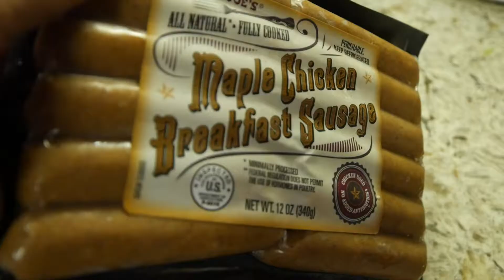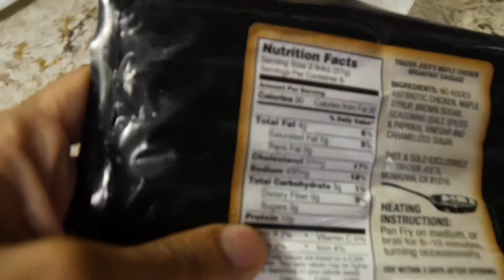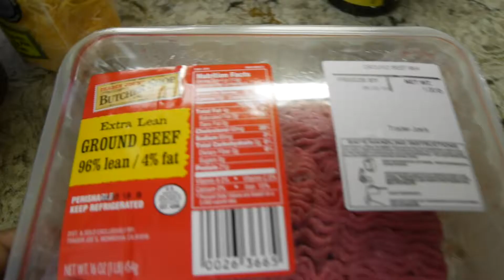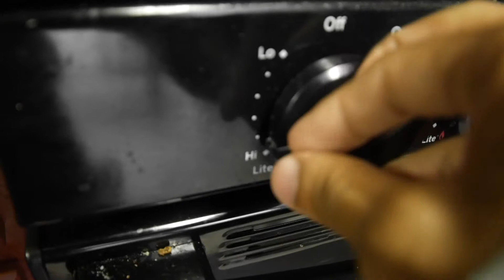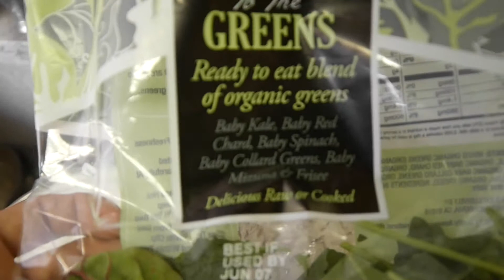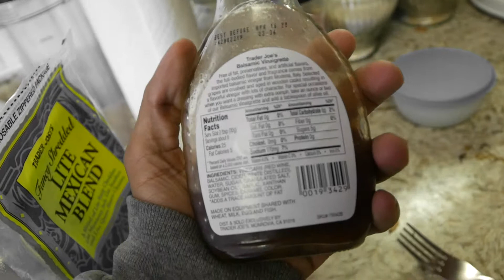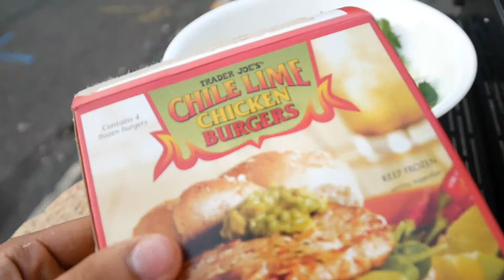My FAT LOSS Secret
📷 CAMERAS:
LUMIX G7
LUMIX G5
CANON T3
GOPRO HERO 5

MIC & ACCESORIES:
JOBY GORILLA POD
RODE VIDEO MICRO

LENS:
Lumix 14-42mm Lens